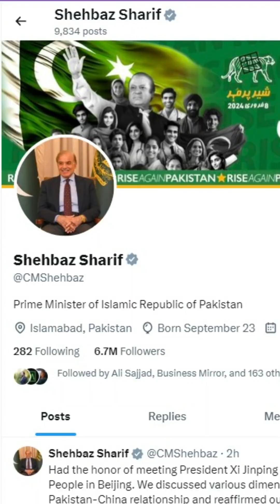Breaking News Censorship